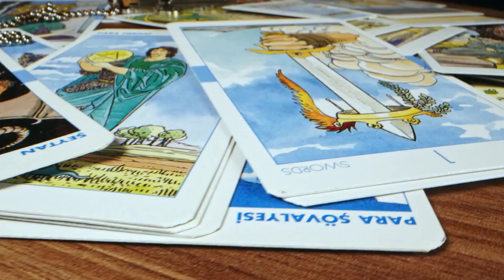Best tarot card reading San Diego | Readings Psychic San Diego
Readings Psychic San Diego

Best Psychic For You
We offer detailed information about each of our trusted psychic advisors with ratings and reviews from people just like you. To find the best psychic for your reading, we suggest using a combination of your intuition and finding a psychic who specializes in your specific needs. You can also ask our customer care to help you. Whatever way you choose, you're sure to find the perfect psychic.

 Real Online Psychics
There are several real psychics with five-star ratings and excellent reviews, making it easy to find someone you can trust. More and more gifted advisors are using online methods to help clients as texting and chat has become more popular. Whether you're looking for an expert in Tarot card readings, Astrology, Dreams, Fortune Telling, Love and Relationships, Career Forecasts, Numerology, or something else - we are certain you'll find a real psychic with valuable